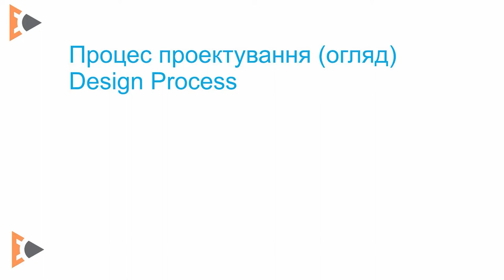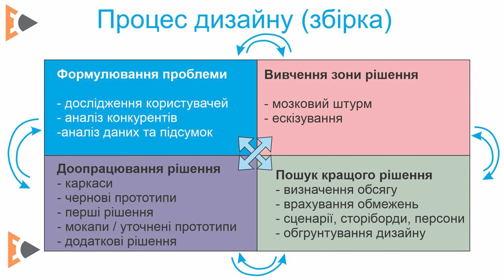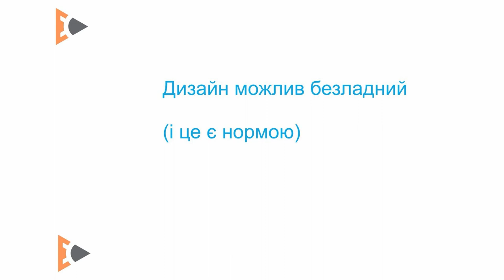UX Модуль 1.2 Процесс дизайну (проектування)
1.2. Процесс дизайну (проектування)